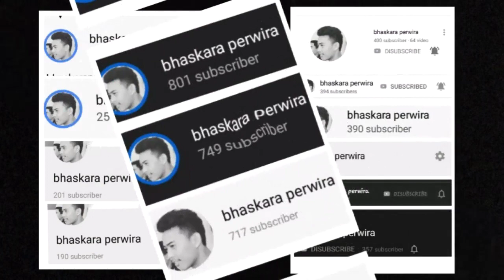THANKS FOR 1000 SUBSCRIBER 🙏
Karna gue bukan anak orang kaya yg bisa beli subscriber dan view hanya dengan sekejap mata.  Hampir 4 tahun lamanya gue baru bisa mencapai titik ini dan gue sangat menghargai skali yang namanya proses. Trimakasih untuk temen-temen semua you all the best.